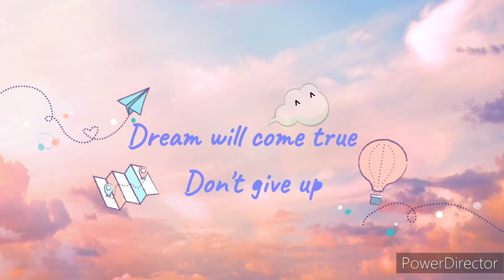Twinkle Twinkle Little Star || English Nursery Rhyme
Twinkle Twinkle Little Star Rhyme
Famous Kids Nursery Rhyme
Twinkle twinkle little star
twinkle twinkle
learning video
learning video for kid
Famous Hindi Nursery Rhyme
Kids rhymes
kids rhyme
Kids Nursery Rhyme
School Rhyme
Little Star
Do watch the following Channel videos